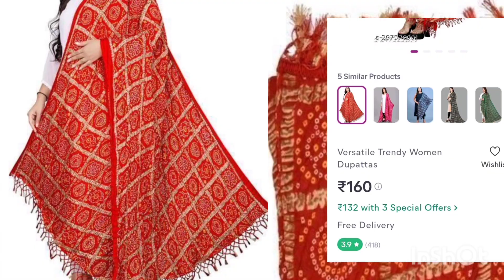Meesho dupatta haul 💖✨/Affordable price 😀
Today in this video , I'm sharing meesho Dupatta ✨💖 haul with Affordable price.

Xoxo🤗😘
Divaa Bindi 🔴